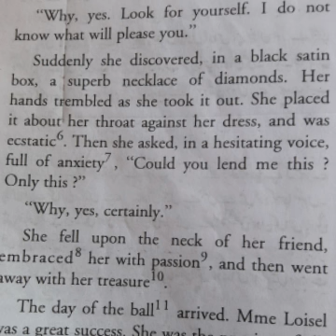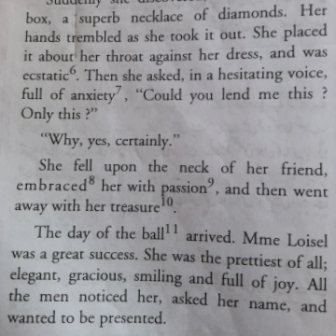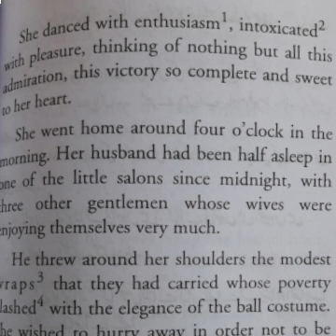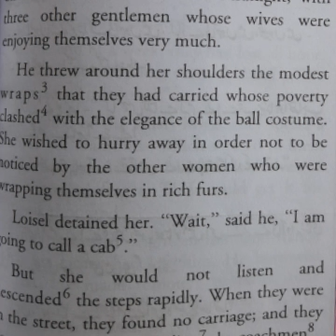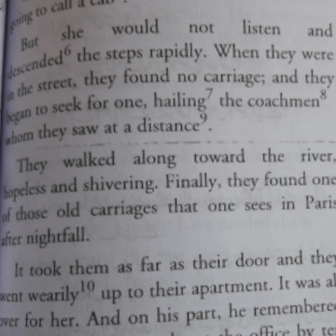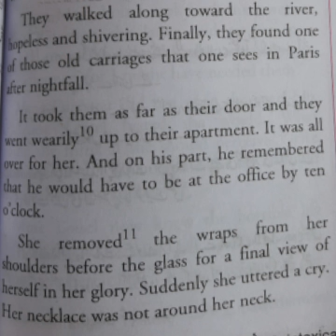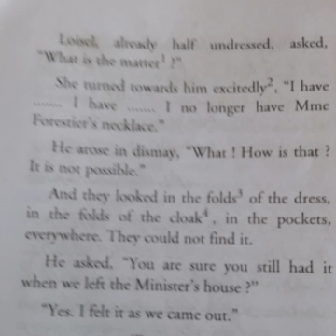English short story "THE NECKLACE " of Class 10th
By M Maqbool Malik HS Chak-i-Sarmarg